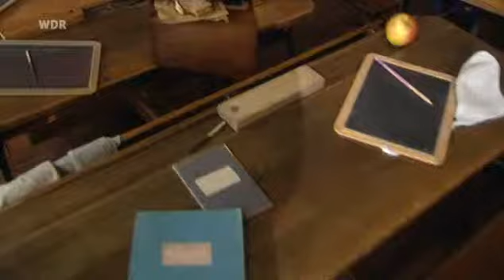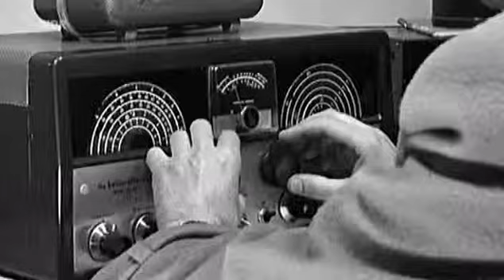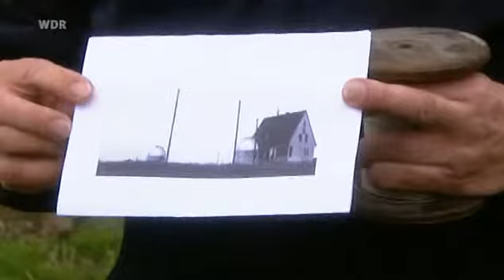Sternwarte Bochum: Wie der Mond nach Bochum kam (part 2 / 5)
Als am Heiligen Abend 1968 zum ersten Mal Menschen in einem
Raumschiff den Mond umkreisen, sitzt in Bochum der Leiter der
Volkssternwarte Heinz Kaminski am Empfänger und hört knacksend die
Stimme des Kommandanten von Apollo 8.

2009